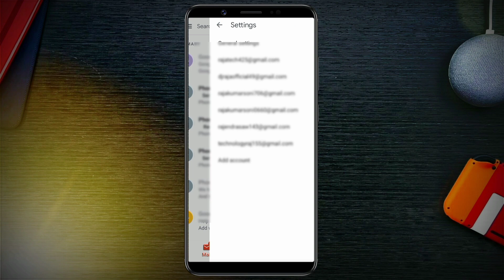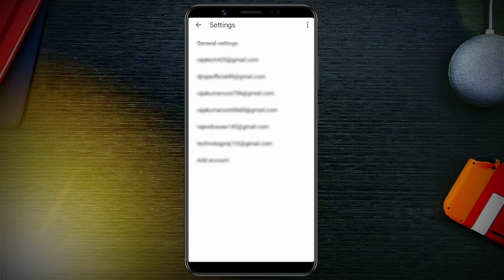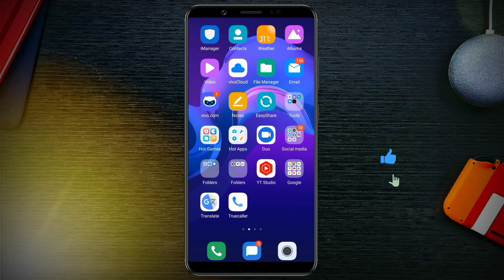How To Change Gmail Id Name |Gmail Id Ka Name Kaise Change Kare | Email Id Ka Name Kaise Change Kare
Queries Solved :- 👇
how to change name in gmail account
how to change gmail name
gmail id name kaise badle
gmail id change kaise kare
how to change gmail name in android
change gmail account name
change Google account name
gmail change
gmail id name change karne ka Tarika